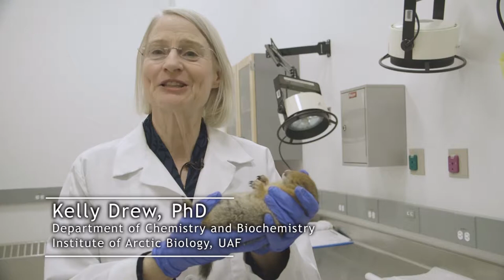Human Hibernation Medical Breakthrough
Dr. Kelly Drew at the University of Alaska Fairbanks shares her research successes in isolating a chemical compound that could lead to human hibernation with medical applications from heart attack and stroke to space travel. Produced with support from the University of Alaska Office of Intellectual Property and Commercialization.